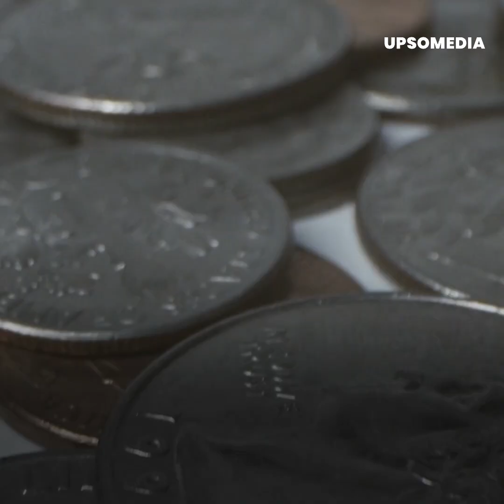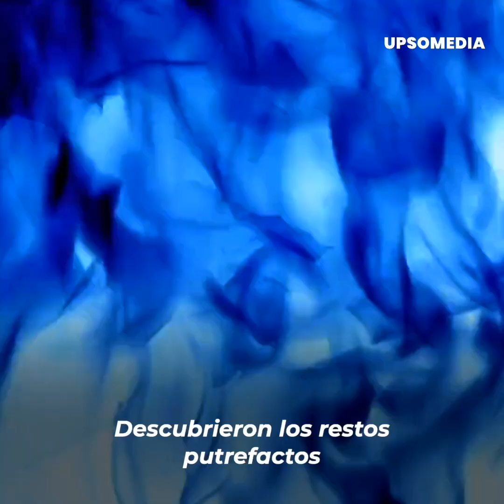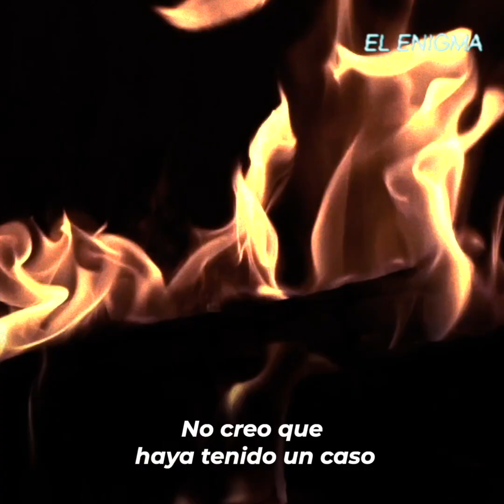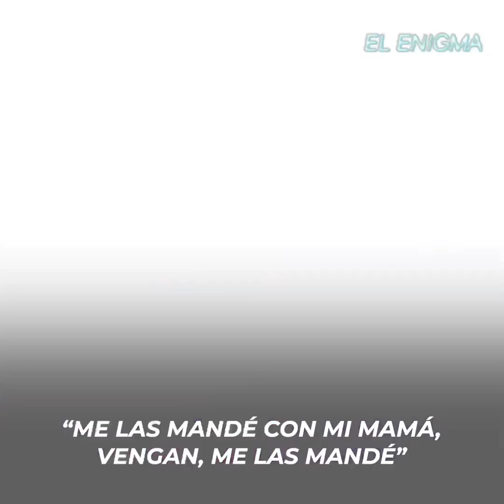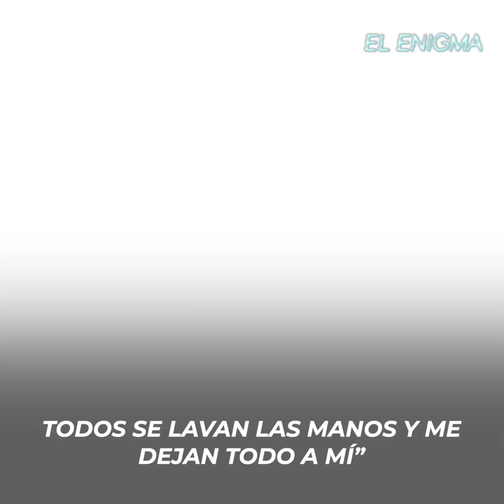Su madre la amenazó con llevarla a la justicia y se vengó de la peor manera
La saludó tiernamente en el Día de la Madre y luego reclutó a su propia hija (nieta de la víctima) para aniquilarla y deshacerse del cuerpo de la manera más cruda posible.